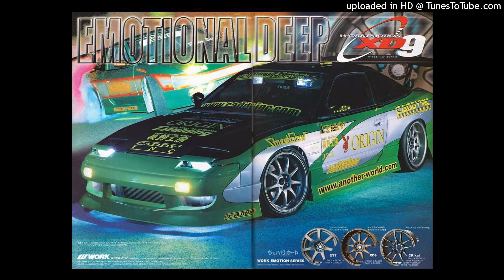ROLAND JONES - MEMPHO TRAX MIX